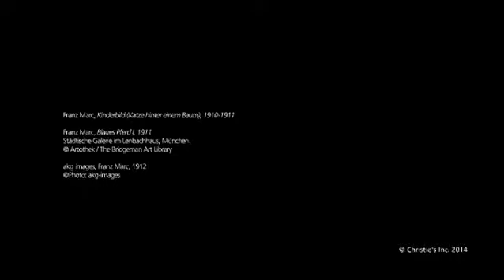Franz Marc's 'Kinderbild (Katze hinter einem Baum)'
Giovanna Bertazzoni, International Head of Department, Impressionist/Modern Art, discusses Franz Marc's Kinderbild (Katze hinter einem Baum), to be offered in the upcoming Impressionist/Modern Evening Sale on 24 June 2014 in London.